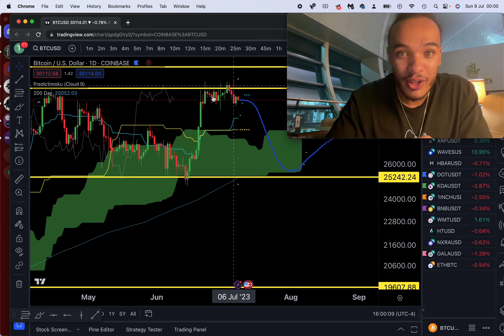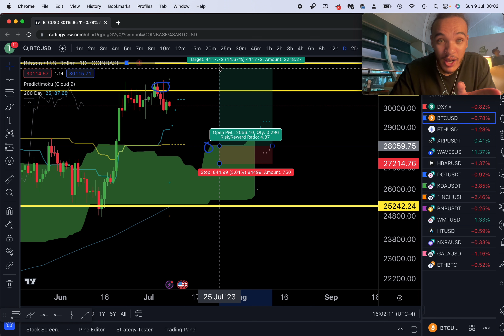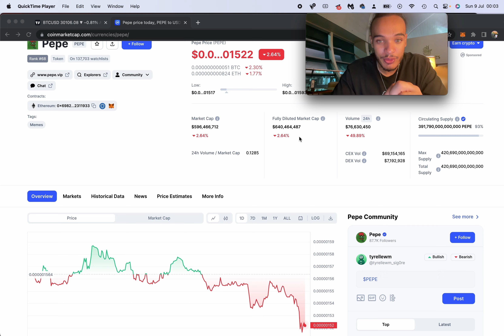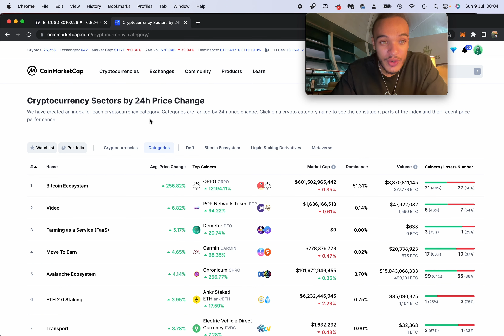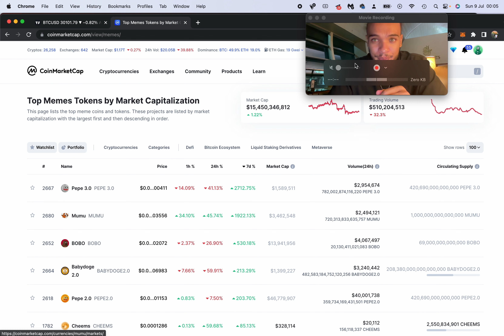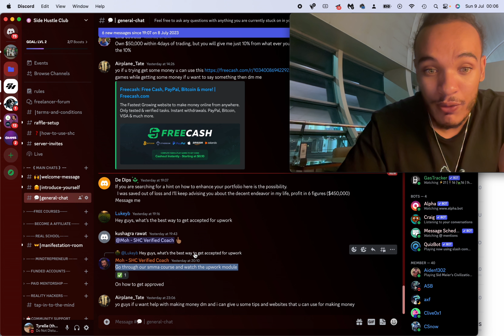[6 Min] Meme Season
👉 BYBIT ($4.5K DEPOSIT  BONUS) 🌖

Myria games vs gala games update on the crypto market and altcoins wih bitcoin